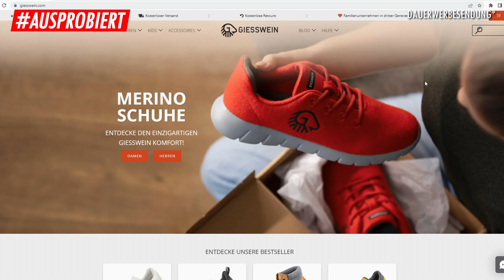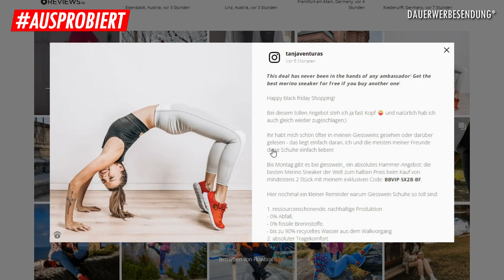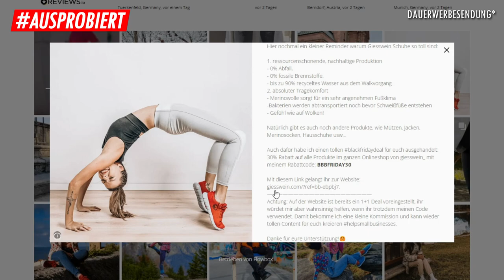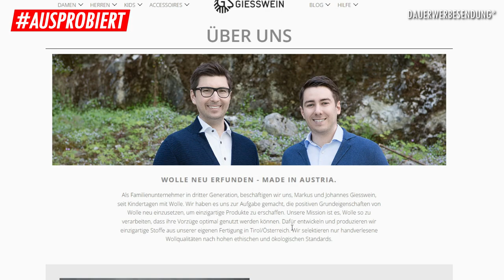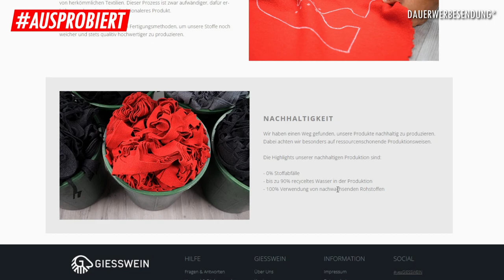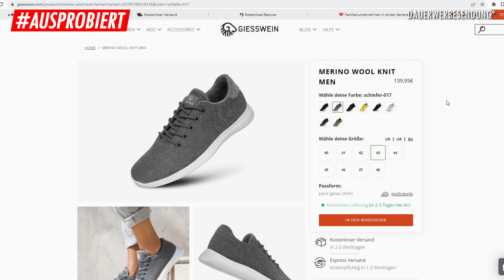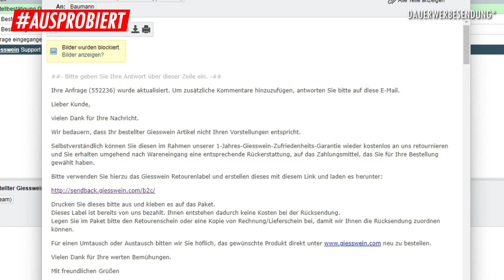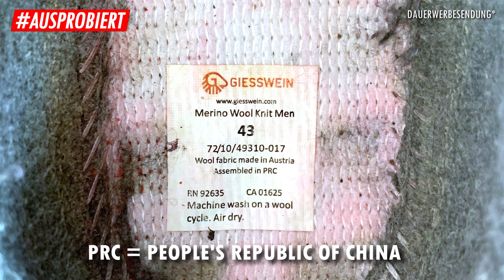GIESSWEIN Merino Runners & Co. ❌ Alles, nur NICHT nachhaltig ❌ 365 Tage Wool Knit Test (TEIL 2)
@GiessweinWalkwaren war einmal bekannt für qualitativ hochwertige Hausschuhe. Made in Austria. Zwar teuer, aber das Geld wert. Auch heute wird noch kräftig mit "Made in Austria" geworben. Aber taugen die GIESSWEIN MERINO Schuhe etwas? Ich habe die Sneaker 365 Tage AUSPROBIERT. Und denkt daran: Nur ein Review ohne Werbelink ist ein gutes Review!

🕓 ➔ ZEITSTEMPEL/GLIEDERUNG:

Worum gehts? 00:00
Giesswein ein Jahr später 00:50
Made in AUSTRIA? 04:48
Merino Wool Knit 07:45
365 Tage Test 09:14
Schwächen 11:22
Stärken 12:42
Dealbreaker 14:18
Allbirds 18:02
Zufriedenheitsgarantie 18:52

Und an alle, die bis hierher gelesen haben: Bleibt sauber und stabil! ;-)

* In meinen Videos stelle ich teilweise Produkte vor. Dies kann - insbesondere, wenn das Urteil positiv ausfällt - als Werbung angesehen werden. Um alle rechtlichen Eventualitäten auszuschließen, kennzeichne ich meine Videos ab sofort als "Dauerwerbesendung". Ich möchte aber klarstellen, dass ich keine Videos gegen Geld mache.